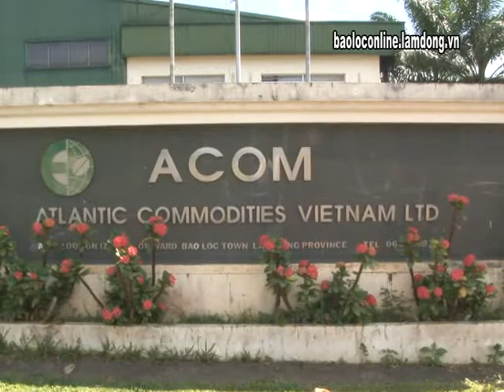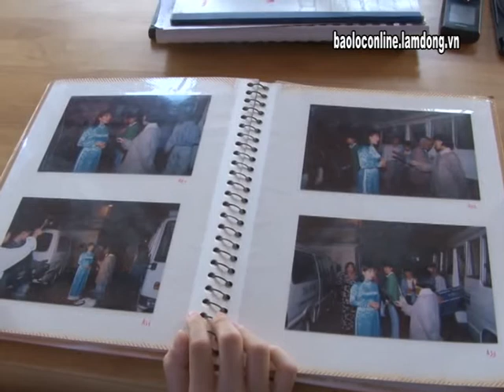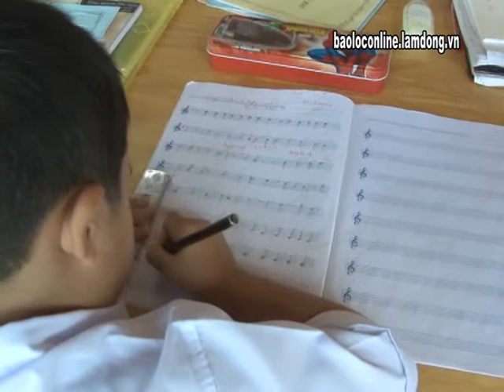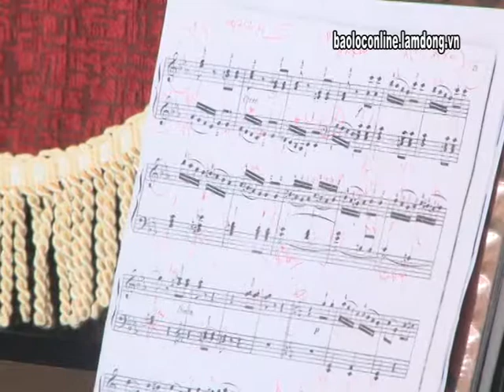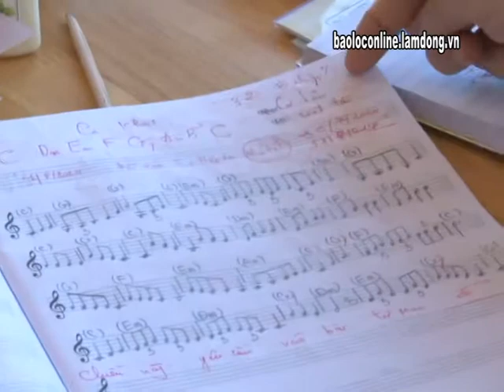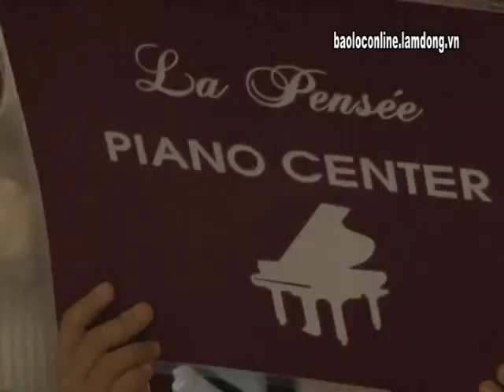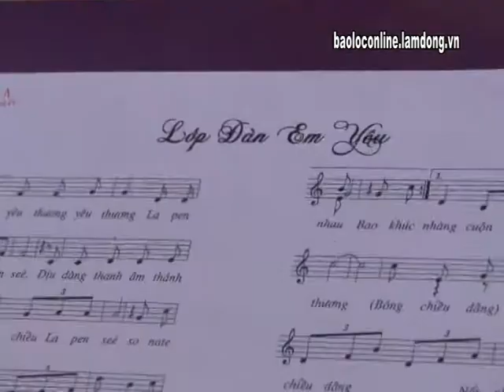Thời sự 22-11-2014